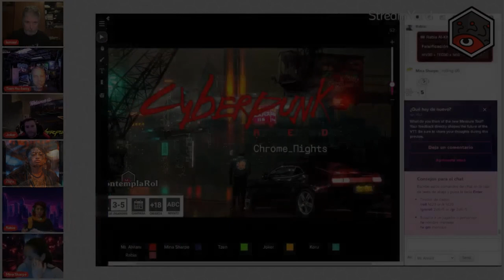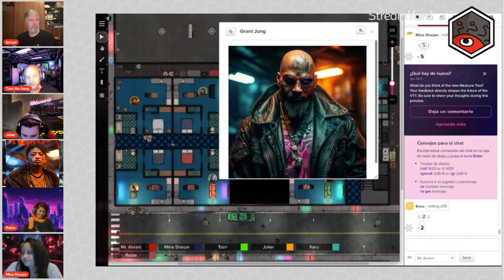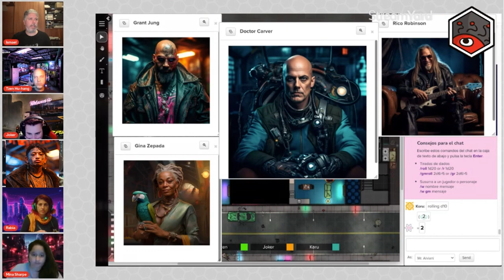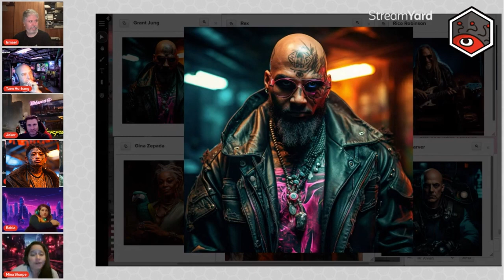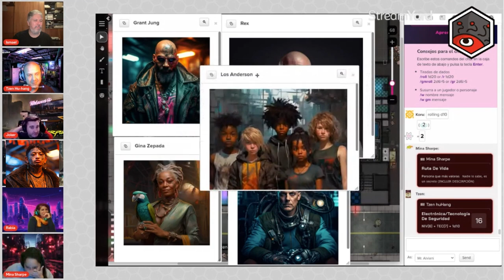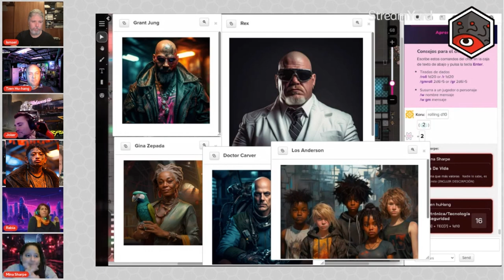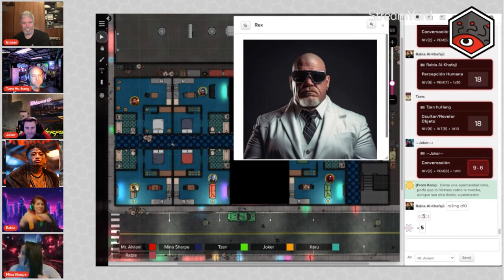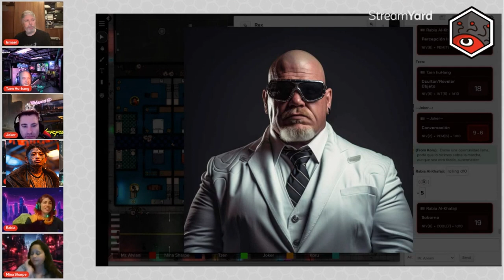Cyberpunk RED | Chrome_Nights (5/?) | Holocubierta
¡Bienvenido a la Era del Rojo, chumba! Las Megacorporaciones estuvieron varias décadas destrozándolo todo y, tras su última guerra, todos tienen que arreglárselas por sí mismos. Pero eso está bien. Tú puedes con ello. Después de todo, en un mundo de crueles pandilleros, ciborgs desbocados, asesinos corporativos y sectas nihilistas del día del juicio final, solo hay una regla: llévalo todo siempre al límite. Asume grandes riesgos y consigue buenas recompensas. Sé la acción, comienza la rebelión, enciende la mecha. Nunca conduzcas despacio cuando puedas dejar un rastro de fuego. Has conectado tu pistola Militech a la interfaz de tu cerebro; has mejorado tu puño cibernético con filos de fibra de carbono y te has implantado ojos cibernéticos que pueden atravesar la bruma roja como si fuera niebla de la mañana. Hay un mundo lleno de oportunidades ahí fuera, esperando al edgerunner adecuado. Tal vez seas tú.

¡No te pierdas nada de lo que hacemos en nuestras RRSS!